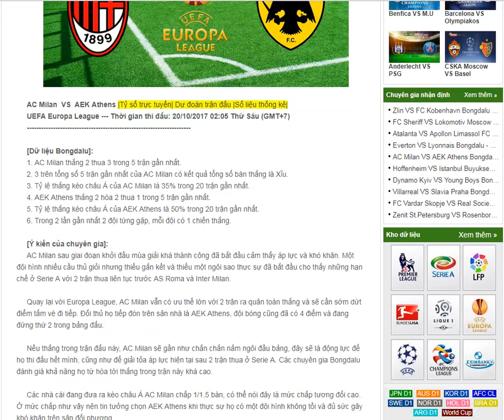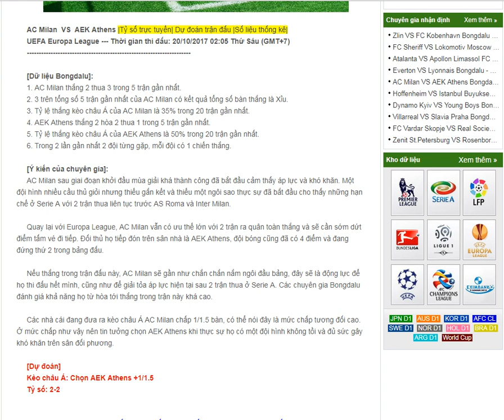AC Milan VS AEK Athens - Europa League 20/10/2017-- share by Bongdalu